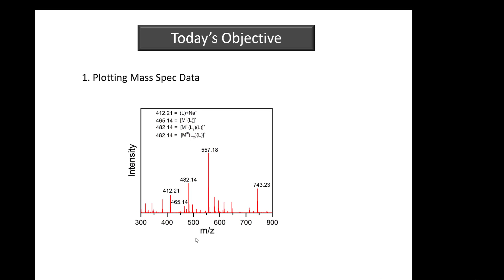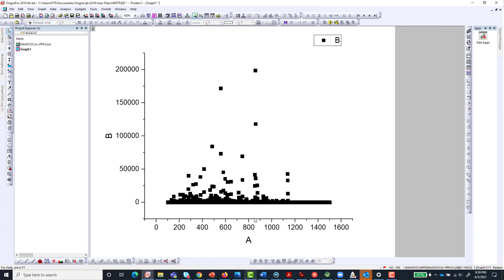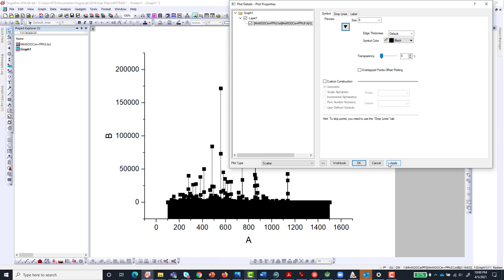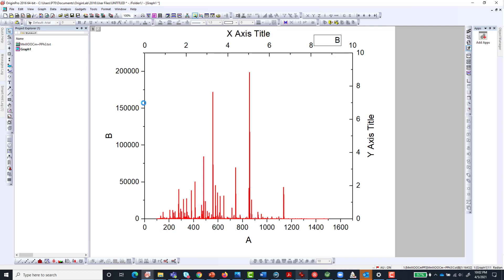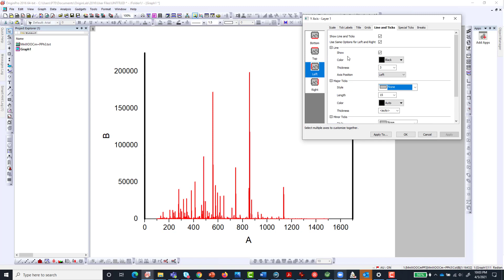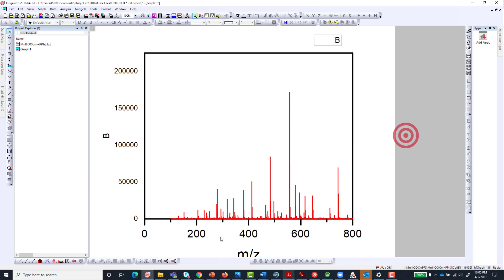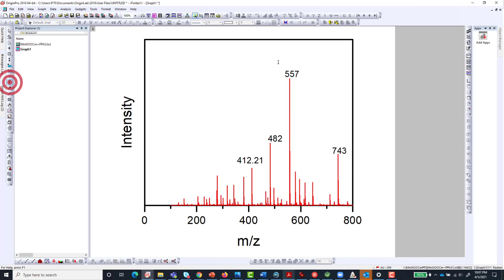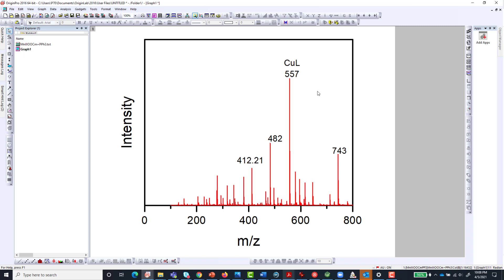How to Plot Mass Spec Data in Origin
This video shows you how to plot mass spec data in Origin software